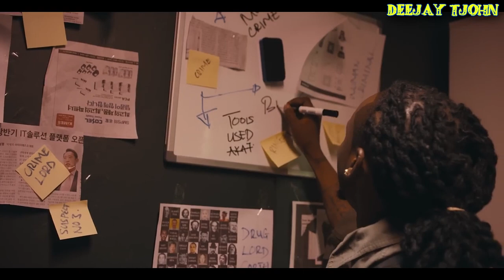CLUB BANGERS BONGO GROOVES MIXTAPE BY DEEJAY TJOHN FT JAY MELODY|NANDY|HAMONIZE|DIAMOND|ZUCHU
🎶 Welcome to the CLUB BANGERS BONGO GROOOVES MIXTAPE! 🎶

Dive into the rhythm of the vibrant African beats with our handpicked selection of the hottest Bongo tracks! 🔥 Get ready to dance, groove, and vibe to the infectious tunes that will keep you moving all night long. Whether you're a fan of Diamond Platnumz, Harmonize, Rayvanny, or any other Bongo artist, this mixtape has got you covered.

Tracklist:

[Juu] - [jay melody]
[nitasema - [jay melody]
[Jeraha] - [otile brown]
[mtasubiri] - [diamondt]
[fire] - [zuchu]
among many other songs

🙌 Thank you for supporting the Bongo music scene! Let's spread the love for African music together! 🙌